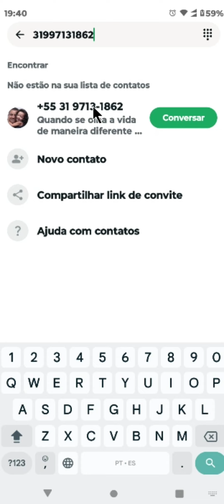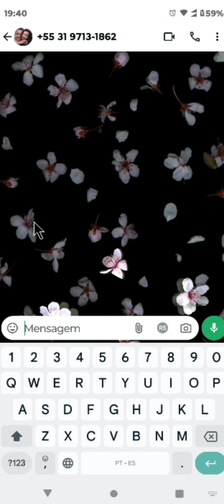COMO CONVERSAR NO WHATSAPP SEM ADICIONAR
⏩ Descubra como iniciar uma conversa no WhatsApp sem a necessidade de adicionar o contato na sua agenda. Aprenda passos simples que podem ser realizados diretamente do seu iPhone, utilizando o aplicativo Atalhos ou métodos alternativos para usuários de Android. Este tutorial prático oferece uma solução rápida e eficiente para enviar mensagens sem complicações, ideal para situações de trabalho ou quando você precisa entrar em contato com alguém rapidamente sem salvar o número.

💙 VÍDEO RECOMENDADO:
COMO BLOQUEAR PESSOAS NO TIKTOK